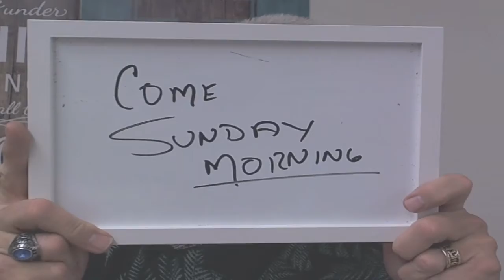Almost Persuaded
Paul makes the case for Christ to King Festus
Acts 25
Acts 26